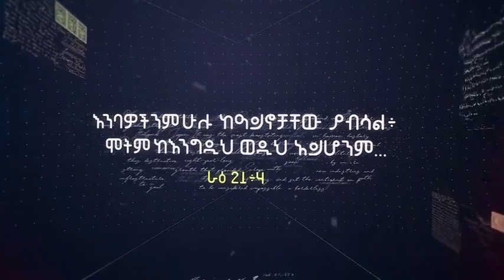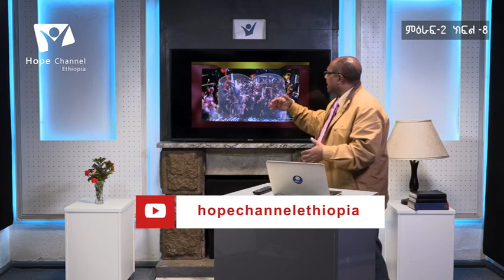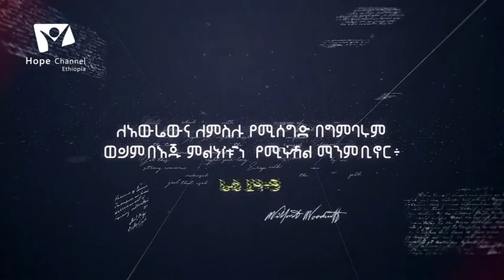አስደናቂው መገለጥ (ምዕራፍ - 2 ክፍል 08) - ወ/ዊ ቴዎድሮስ አበበ